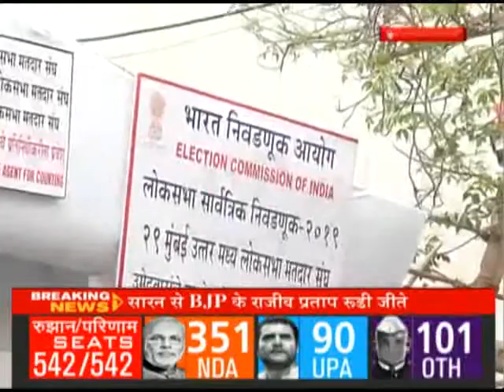Debate@5PM बीजेपी की प्रचंड जीत-अबतक का सर्वश्रेष्ठ प्रदर्शन...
Debate@5PM बीजेपी की प्रचंड जीत-अबतक का सर्वश्रेष्ठ प्रदर्शन... पीएम मोदी ने एक और ट्वीट में कहा, 'थैंक यू इंडिया! हमारे गठबंधन में विश्वास कायम है और ये हमें लोगों की आकांक्षाओं को पूरा करने के लिए और भी अधिक मेहनत करने की शक्ति देता है। मैं दृढ़ निश्चय, दृढ़ता और कड़ी मेहनत के लिए हर भाजपा कार्यकारिणी को सलाम करता हूं। वे हमारे विकास के एजेंडे पर विस्तार से घर-घर गए।’
PM Narendra Modi After BJP's Massive Victory Tweets "Thank You, India”...

BJP का अबतक का सर्वश्रेष्ठ प्रदर्शन, सीटें 300 पार